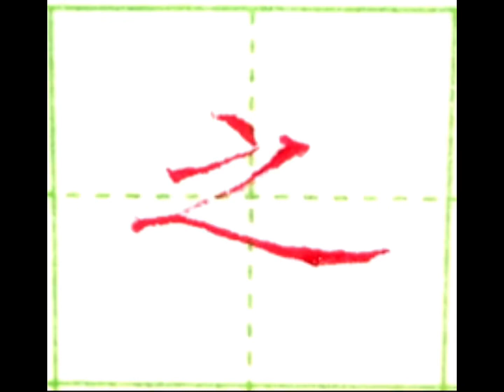“之”字书写演示一下